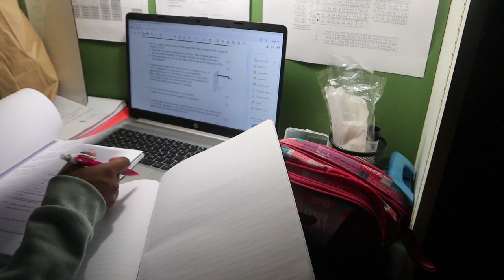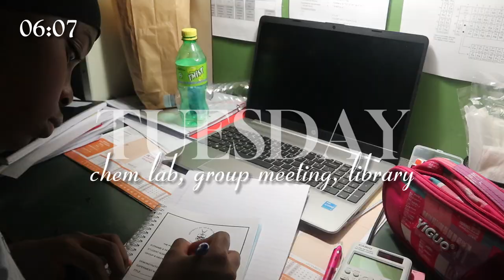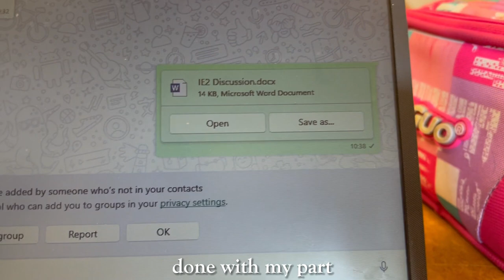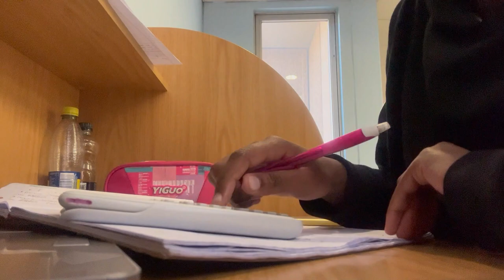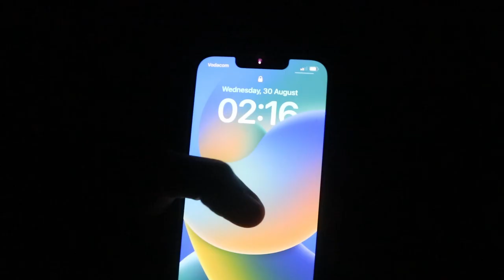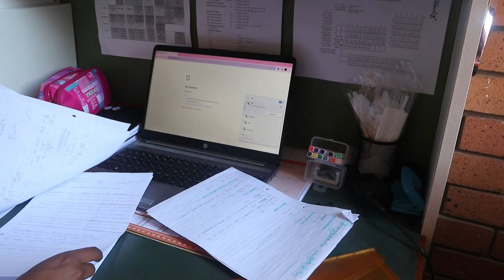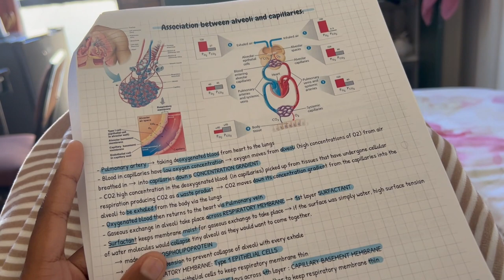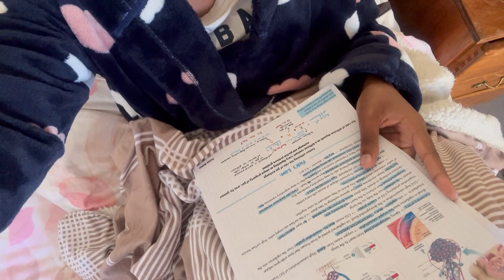Med Student diaries ep. 4_ Last week of block 3, test week & more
I just wanted to say thank you all for the support you showed me in August. It Is by far the most growth I have seen on my channel in a month. We are still on the roadto1Ksubs. I am back after the short break I took. Hope you guys enjoy the videos and leave some suggestions if you have some.

📸•F i l m e d 28 August-01 September 2023-•

massobeats - magic carousel:

 • massobeats - magic carousel (lofi aes..